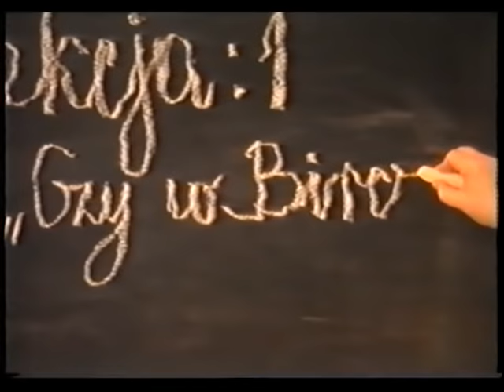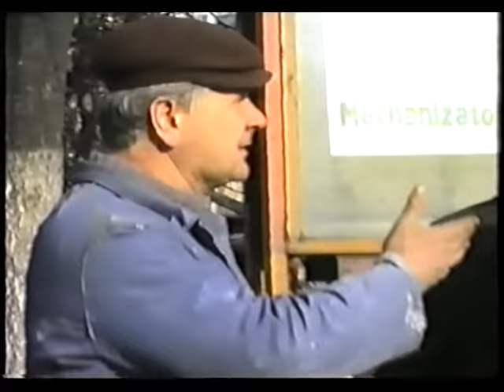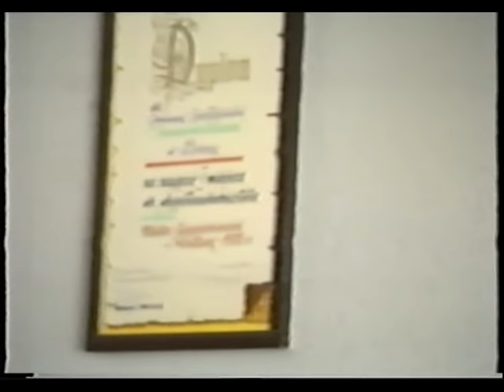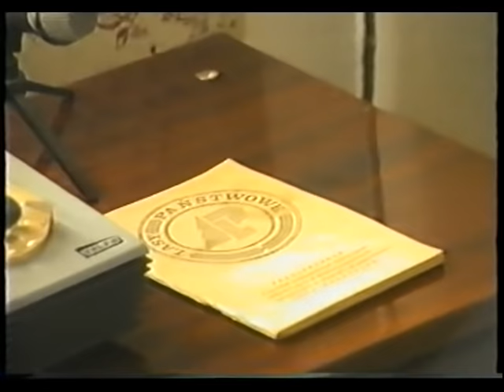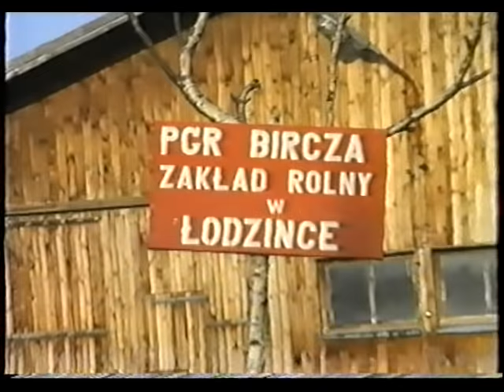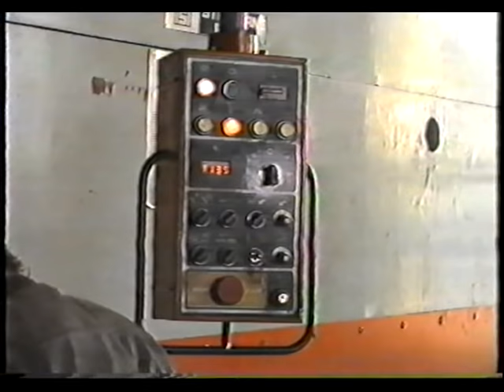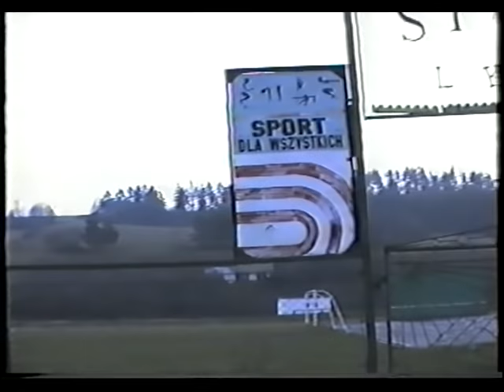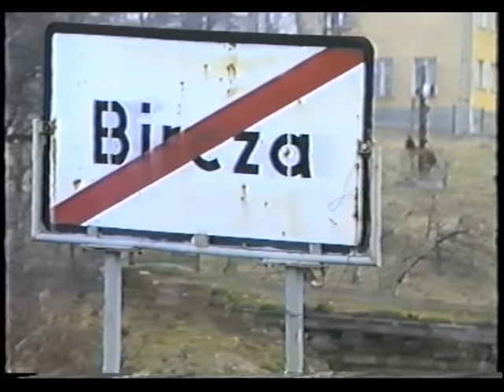Reportaż - "Czy w Birczy bida skwirczy" (1989r.)